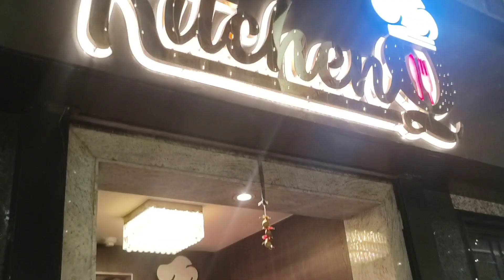লান্চে খুব সহজে দারুন একটা চিকেন বানালাম ||anniversaryতে রেস্টুরেন্টে গিয়ে ডিনার না করে ফিরে এলাম